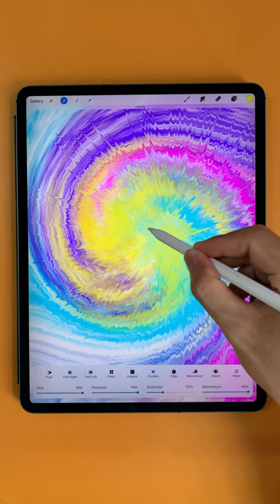Draw Galaxy Background in Procreate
Let's draw background with Ahoo!